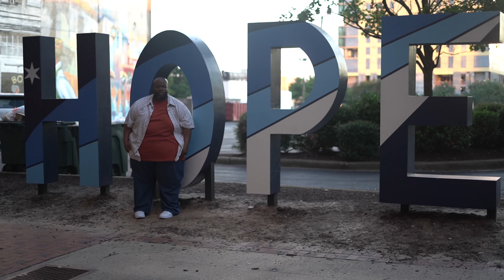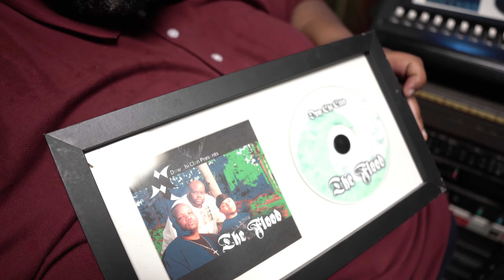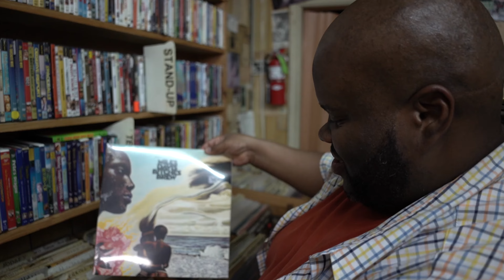Get The Picture (Official Video)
"I hope you get the picture, cause it's all real, it ain't a filter."

The third single from the "For The $oul" album by Jorai & DJ Ambush.